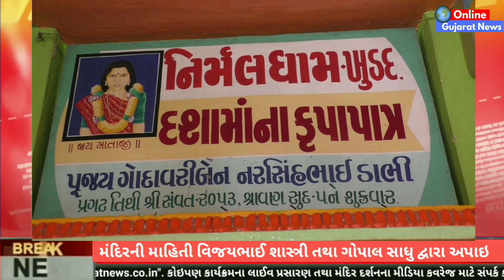દશામાઁના ભવ્ય મંદિરના દર્શન, અમદાવાદ જીલ્લાના ખુડદ ખાતે આવેલ મંદિર જ્યાં દશામાંના દિવસોનો ભવ્ય મહીમા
દશામાંના ભવ્ય મંદિરના દિવ્ય દર્શન, અમદાવાદ જિલ્લાના ખુડદ ખાતે આવેલુ મંદિર જ્યાં દશામાંના દિવસોનો છે અપાર મહીમા

વિરમગામ તાલુકાના ખુડદ ગામે દશામા મંદિર ખાતે યોજાયો શ્રી દશામાઁનો 25મો પ્રાગટ્ય મહોત્સવ 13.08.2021

નમસ્કાર દર્શક મિત્રો સ્વાગત છે આપનું ઓનલાઇન ગુજરાત ન્યુઝમા, સમગ્ર ગુજરાતમાં જ્યારે દશામા ના દિવસો ચાલી રહ્યા છે ત્યારે આપણે આવ્યા છીએ અમદાવાદ જિલ્લાના વિરમગામ તાલુકાના ખુડદ ગામ માં જ્યાં શ્રી દશામાનુ ખૂબ જ સુંદર અને ભવ્ય મંદિર આવેલું છે જેને "નિર્મલ ધામ" તરીકે ઓળખવામાં આવે છે, આખા પંથકમાં આ મંદિર તથા માતાજીના કૃપાપાત્ર શ્રી ગોદાવરીબેન પ્રત્યે ભક્તોને અપાર આસ્થા અને શ્રદ્ધા છે, જ્યાં આજે શ્રાવણ સુદ પાંચમના રોજ માતાજીના 25માં પ્રાગટ્ય મહોત્સવની ઉજવણી કરવામાં આવી હતી, જેમા હર્ષોલ્લાસ સાથે ગ્રામજનો જોડાયા હતા.

 મંદિર તથા મંદિરના ઇતિહાસ વિશેની સંપૂર્ણ માહિતી શ્રી વિજયભાઈ શાસ્ત્રી તથા શ્રી ગોપાલભાઈ સાધુ દ્વારા આપવામાં આવી હતી.

Shree Dashama Mandir Khudad Viramgam Arranged Shree dashama's 25th Pragatya Mahotsav 2021